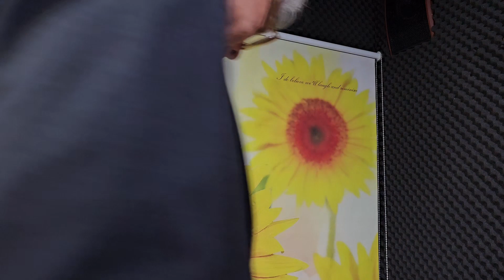비의 나그네 - vintage YAMAHA 9330 + Vincent Bach 7C